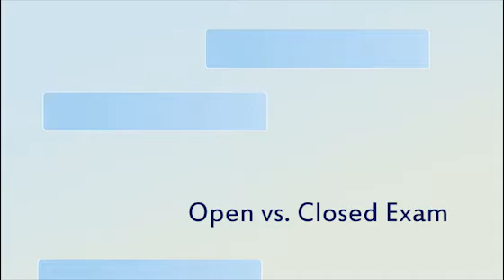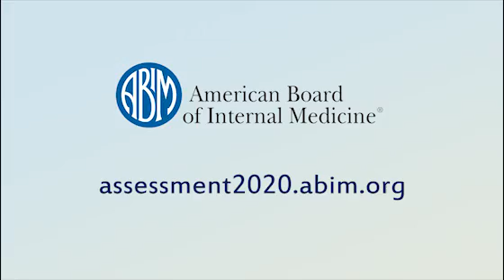Should medical board exams be open- or closed-book?